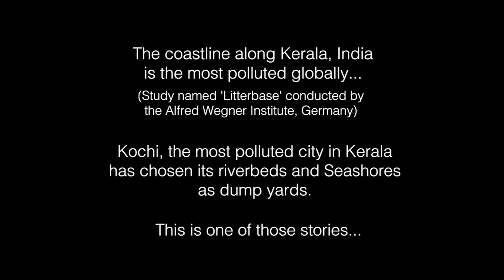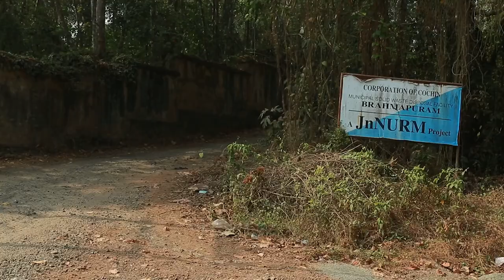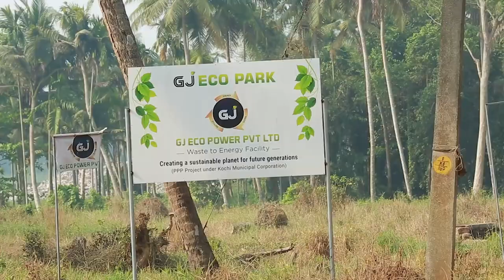Brahmapuram, Kochi, waste management corruption & health issues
This video is 4 years old, it was a proper proper warning of what was a ticking time bomb!
It's a scary depiction of what was already wrong about what was happening in Brahmapuram!
It's so unfortunate that, nobody noticed /took action based on this video.
It was not that no one knew about the Brahmapuram issue..

Whatever said and done, what Kochi is facing is unprecedented disaster of the waste dumped over the years burning and releasing toxic gases for more than 10 days now.
Whoever is responsible for the utter mismanagement, blatant corruption needs to be punished!!!
The ruling elite has turned Kochi into a gas chamber!
Not only short term, health ailments of living in this toxic environment, is surely going to have long term impacts ad well..
As someone who lives within the toxic smoke perimeters, feels sorry, sad, angry about what has happened, happening. A permanent solution to this is required, its already late, very very late! 🙏